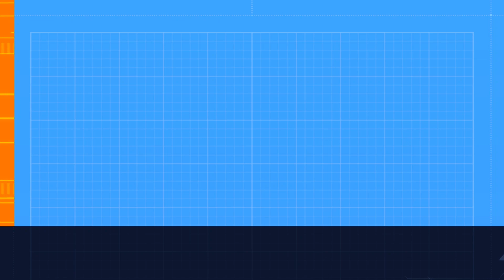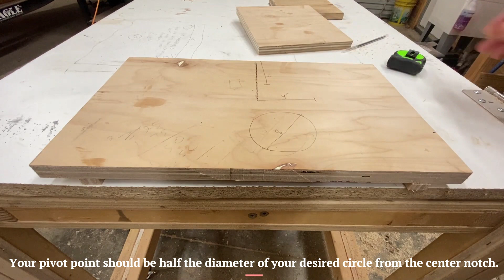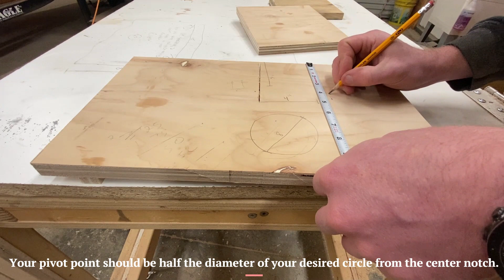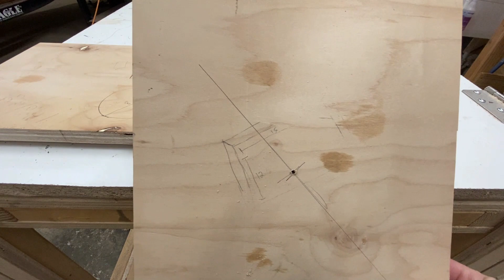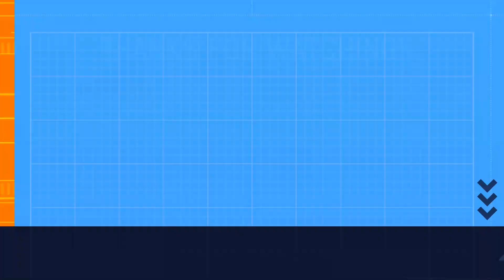Cutting the Perfect Circle on a Bandsaw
A few days ago my mother-in-law requested a Viking shield for her future granddaughter. long story. Since necessity is the mother of invention, I took the chance to build a quick and dirty circle jig for my Rikon 10-326 Bandsaw. A similar jig could be built for a table saw just as easily. It took all of 10 minutes and could be done with only a bandsaw, drill, CA glue, tape measure, hammer, a single finishing nail, and very little skill.

Yes, I am aware that the guard on the bandsaw should be down near the work-piece. but for the sake of YouTube, I put my safety second to my near Spielberg-like camera work.

I only claim to be a professional at a few things in life, and woodworking isn't one of them; so I welcome any constructive criticism or recommendations. I also LOVE a good argument, so if you've just got some anger to work out, have at it in the comments!